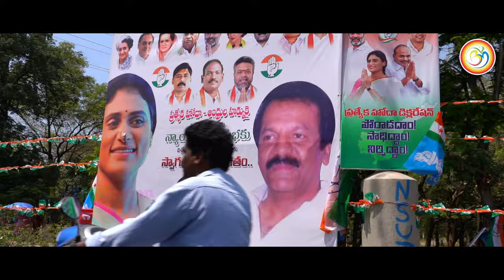SANKARANNA FULL SONG | Congress | YS Sarmila Reddy | Palamaner | BVM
These songs typically highlight the candidate's qualities, achievements, and promises to the electorate. On the other hand, songs about Andhra Pradesh often celebrate the state's culture, language, history, and natural beauty. They can also reflect on its political, social, and economic aspects, showcasing pride in the state's identity and heritage.

1. Women Safety! Respect Women.
2. Corruption-free India!
3. Every girl should have the Right to Live (no female infanticide), Right to Education and Right to Marry (no honour killing).
4. Good Governance.
5. Free and efficient healthcare for all.
6. Retirement age for politicians.
7. Control over black money.
8. Proper enforcement of laws.
9. Stricter measures for population control.
10. Reformation of education system.
11. A clean India! Proper garbage and drainage system.
12. Improved road network with no potholes or broken roads. All the villages should get ‘pakka’ roads.
13. A streamlined traffic system.
14. Investment in technology to improve drinking water quality.
15. Agriculture should be encouraged and modern agricultural techniques should be used.
16. Stricter laws should be made for unnecessary use of private vehicles; usage of public transport should be made mandatory wherever possible.
17. Power and water supply in every part of the country.
18. A mandatory education qualification should be fixed for politicians too.
19. Equality for all. Say no to reservation!
20. Controlled inflation.
21. Employment for all!
22. The police should be well-equipped and there should be more accountability.
23. Employment rules should be strengthened in both public and private sectors.
24. Care for environment. Every Indian must plant at least one tree.
25. Say no to beggars. Begging is one activity that strictly needs to be discouraged and abolished.
26. A change in the mindset of the people is highly required. The way they look at the society, social norms and individuals need a changed and a sensible approach.
27. Proper disaster management system.
28. Hassle-free government procedures.
29. Poverty eradication.
30. Increase production and usage of products that are ‘Made in India’.
31. Solar plants and rain water harvesting system should be established at maximum infrastructures.
32. Unnecessary expenditure on travel and other things by the politicians should be controlled.
33. Lavish expenditures on organising events on different occasions should be controlled.
34. A language check over the politicians.
35. Biasness on the basis of religion, caste, creed or gender should be eradicated.
36. No wastage of food anywhere. More helplines like 1098 should be started.
37. Special economic zones should be constructed in not only metro cities but also every small city, so that people do not have to migrate to the metropolitan cities for employment.
38. More playgrounds for children.
39. Adulteration should be controlled and organic food must be easily made available.
40. Equal education and employment opportunities should be provided to the transgender.
41. Job security for all.
42. Media should be more responsible.
43. Punishing fake godmen and godwomen who beguile people in the name of God.
44. Exploring presidential or other forms of government.
45. Encouraging entrepreneurship among youth.
46. Setting up more educational institutes for agriculture and related studies.
47. Reverse brain drain.
48. Implementation of Uniform Civil Code.
49. Balanced urban and rural development.
50. 100% literacy rate.
51. Respect for all cultures, religions and genders.
52. No communal disputes or riots.
53. More fast-track courts to resolve legal matters quickly and efficiently.
54. Putting a stop on unnecessary expenditure on election campaigns.
55. Complete abolition of child labour and child abuse.
56. Indian politicians need to refrain from being offensive and abusive, be it in social media or reality.
57. India must change its attitude towards debate and give up the policy of disruption.
58. Active participation in politics from the educated class and the youth.
59. Society should accept sexually abused victims as normal human beings.
60. More Wi-Fi enabled zones.
61. Well-organised emergency services at accident sites.
62. Removal of unnecessary taxes.
63. Cutting down the extravagant benefits given to the politicians or the people in power.
64. Improving the conditions of slums.
65. Shelters for stray animals.
66. Affordable home facilities